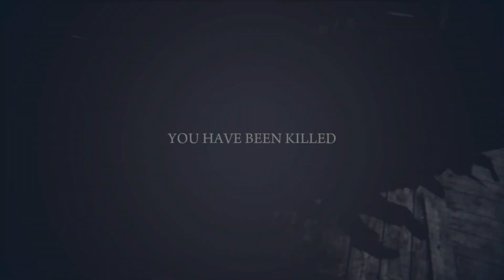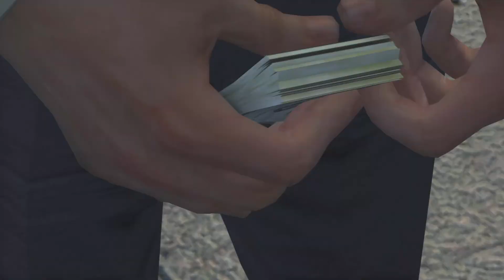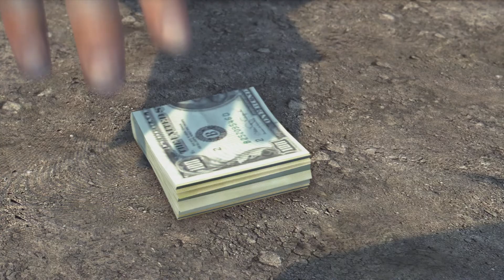Mafia II: Definitive Edition Part #12